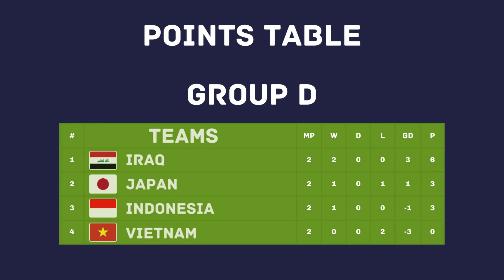AFC Asian Cup Qatar 2023 Results & Standings Updated - Oman Vs Thailand January 21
NOTES:
MP : MATCHES PLAYED
W : WIN
D : DRAW
L : LOSS
GD : GOAL DIFFERENCE
P : POINTS